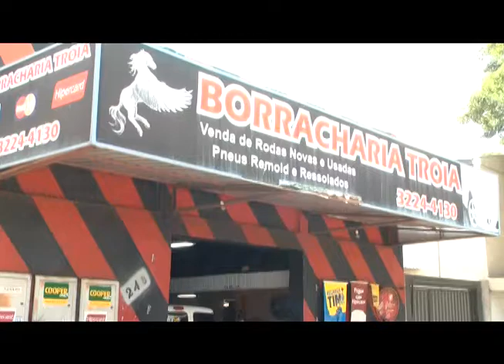BORRACHARIA TRÓIA MARINGÁ PNEUS E RODAS